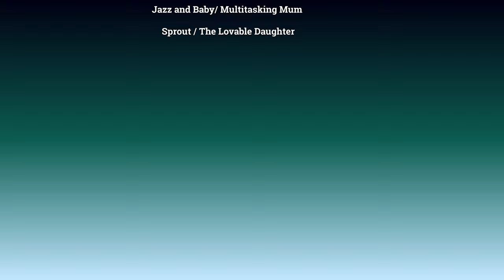Two Bottles And A Baby For This Orangutan Mother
This was filmed just a couple days after Jazz had her baby. Little did we know that Jazz would get another baby to look after in two weeks' time. It's almost like she knew and was practising.
Orangutan mum Jazz has a sip of the huge bottle of flavoured water with her baby in her arms. She puts the bottle down again and looks around at her daughter. Sprout is on the left there, waiting for her treat. Not quite sure what happened, I just looked away for one second. I think Jazz might have taken Sprout's bottle of juice. Jazz had suddenly two bottles and her baby in her arms and started climbing to go outside. One bottle is in her arm, and the other one she is grabbing with her foot. Mothers always have to multitask no matter if human or animal mothers.
I just managed to catch up with her outdoors, she still got the two bottles and the baby. She sits down and enjoys her drink. I love how she just sips it slowly and puts the bottle down in between. When she moves, she leaves the other bottle behind. She has some more in the shade. Her boy now wiggling in her arms. She moves to the inside. As soon as mum was in, Sprout took the chance to get her bottle back. You can just see her mum moving behind the flap. Sprout licks the bottle top and has a few sips as well. Later she lies down in the shade with the bottle in her hand.

Biggest collection of T-shirts, stickers, apparel, homeware and much more
rawshutterbug Redbubble

rawshutterbug Zazzle:
Orangutans

rawshutterbug photo4me:
Quality wall art @